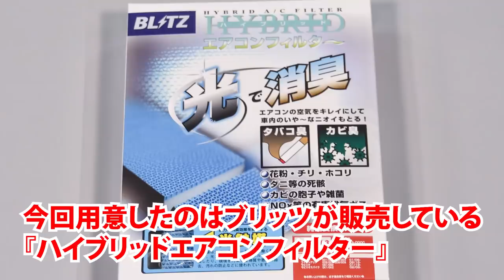花粉症シーズンに向けてエアコンフィルターを交換します！【メカニックTV】